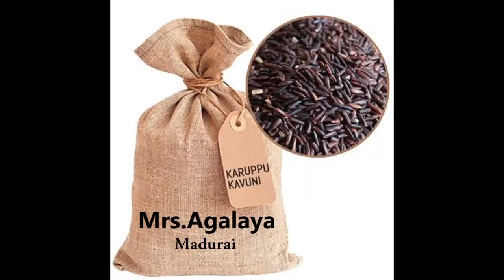Black Kavuni Rice Jam | கருப்பு கவுனி அரிசி இனிப்பு | Mrs.Agalya | Madurai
Friends & Family Kitchen channel is created to bring out the different cultural flavors, cooking styles, delicious dishes collected from our dearest kith and kin who are spread across the globe.
We sincerely thank all your contributions.

with love
Preethi :)